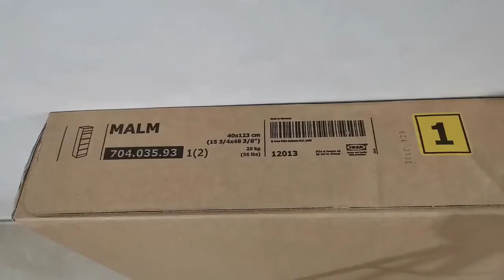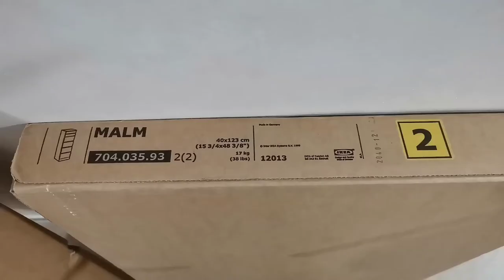IKEA MALM Chest of 6 drawers white mirror glass assembly instructions very detailed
- introduction 0:00
- unboxing package 1   0:17
- unboxing package 2  1:55
- MALM assembly  4:05
- drawers  assembly  32:55
- final assembly  43:26

** Measurements **
Width: 40 cm
Depth: 48.5 cm
Height: 123 cm
Width of drawer (inside): 32 cm
Depth of drawer (inside): 43 cm

** Packaging **
This product comes as 2 packages.
- MALM -
Chest of 6 drawers

This product has multiple packages.
Width: 47 cm
Height: 9 cm
Length: 128 cm
Weight: 26.30 kg
Package(s): 1

Width: 47 cm
Height: 6 cm
Length: 117 cm
Weight: 18.30 kg
Package(s): 1

th3 blogger - th3blogger -